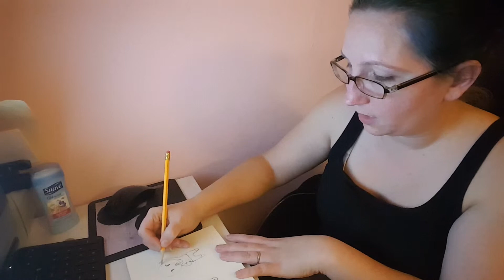Rambling about a tough point day and drawing